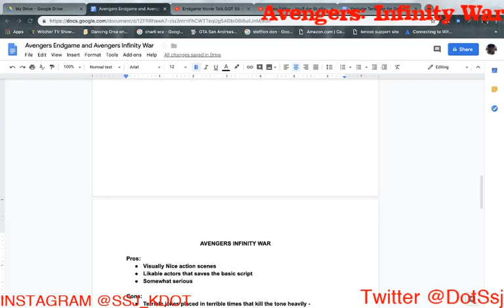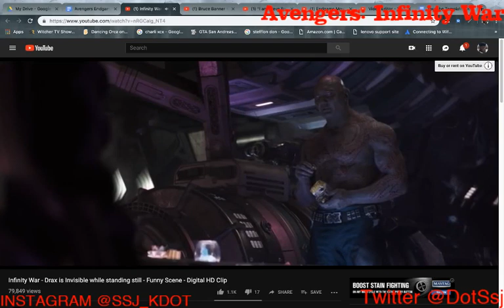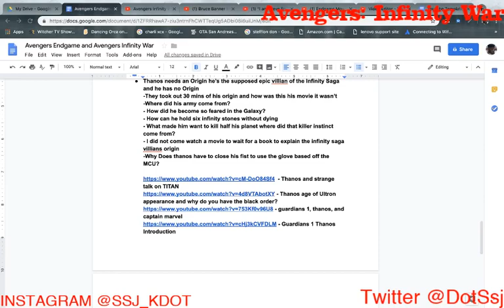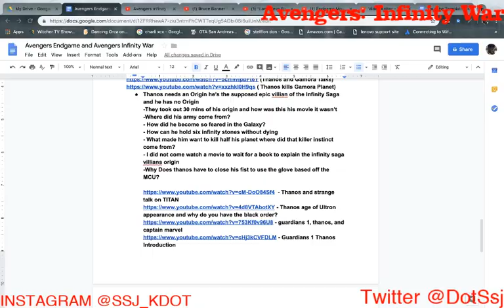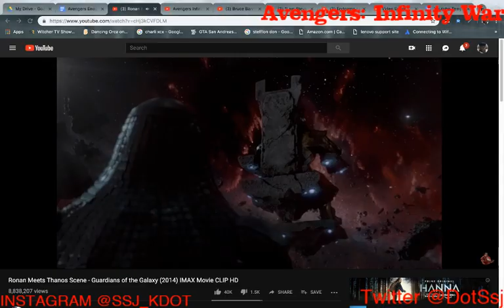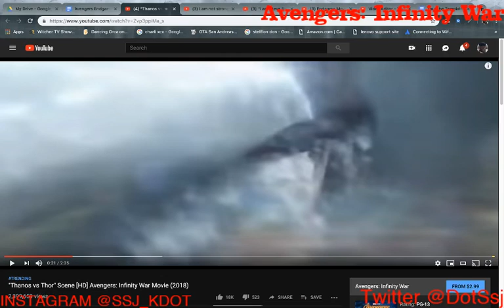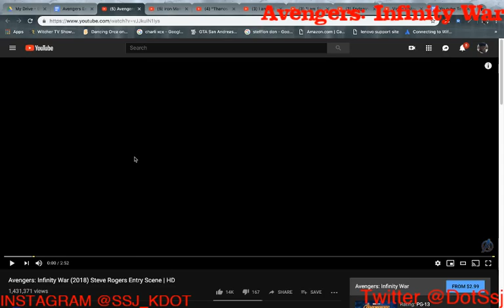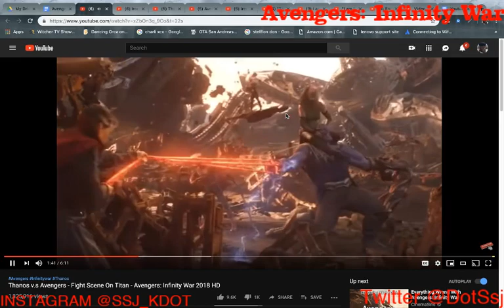Avengers: Infinity War a Mediocre Waste of 11 YEARS (Civil War and Winter Soldier the Best)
Show me some love and add me on Discord so, I can add you guys to my Family Channel Server.